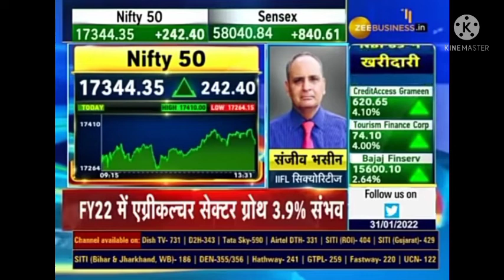tomorrow best stock for budget|budget effect share|best stock for tomorrow intraday trading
this video is taken from zee business

anil shinghvi
sanjiv bhasin
zee business